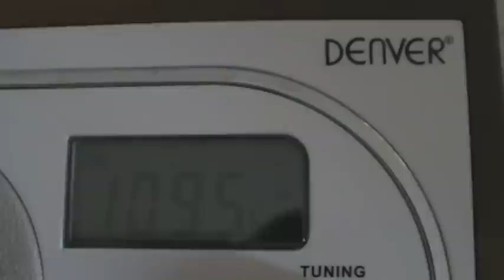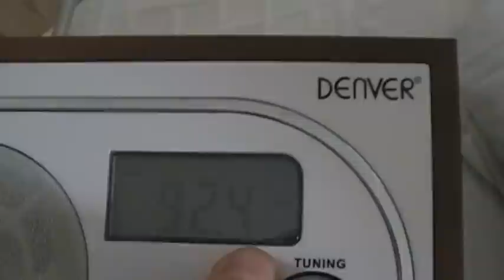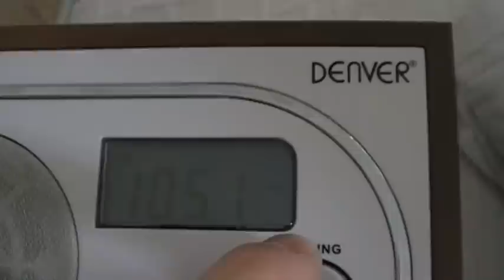2009-07-04 FM bandscan at Marmorbrukets Herrgård near Kolmården, Norrköping Sweden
Playing around with the Denver Model TR-36  and picking up FM data and VOR Beacon info at the Marmorbrukets Herrgård (Marble Mill Manor) Bed and Breakfast near Kolmården, Norrköping Sweden.  Somebody help me here...is it RDS or is it TMC data I am picking up here???  The VOR info I am hearing is ... .--. or SP.  I cant find on any NAVAID page this VOR around 110MHz.